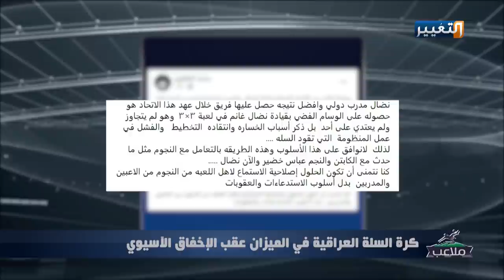كرة السلة العراقية في الميزان عقب الإخفاق الآسيوي | ملاعب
كرة السلة العراقية في الميزان عقب الإخفاق الآسيوي | برنامج ملاعب تقديم
الضيوف :
أيسر عبد الرزاق – لاعب المنتخب الوطني السابق
حارث مبشر – مدرب منتخب الشباب السابق
ماجد المنصور – مدير قسم التطوير في اتحاد كرة السلة القطري